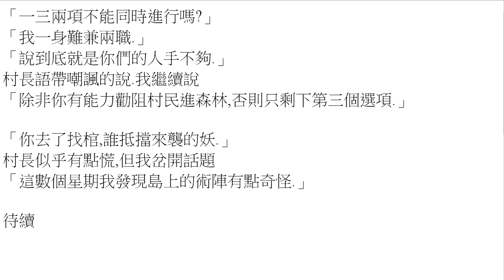打小說07-妖 [156] –靜態版